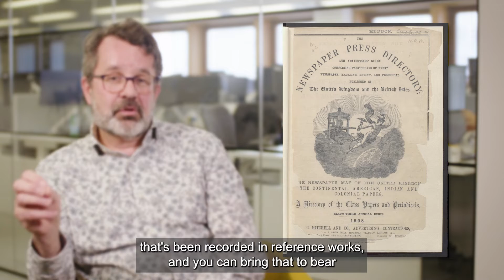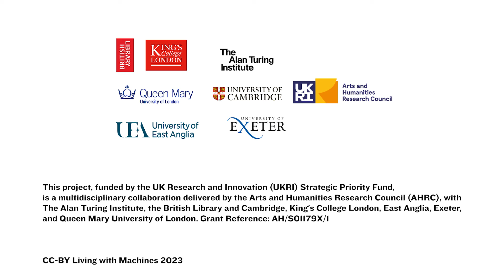Living with Machines: The Environmental Scan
'Living with Machines' is both a research project and a bold proposal for a new research paradigm. In this ground-breaking partnership between The Alan Turing Institute, the British Library and universities of Cambridge, East Anglia, Exeter, Queen Mary University of London and King’s College London, historians, data scientists, geographers, computational linguists, library professionals and curators were brought together to examine the human impact of industrial revolution.
This series of short videos in documentary form seeks to make visible the collaborative underpinnings of the project by highlighting the team’s experiences, research objectives, challenges, and lessons learnt.
Living with Machines was funded by UK Research and Innovations (UKRI), via the Strategic Priorities Fund and was administered by the Arts and Humanities Research Council (AHRC).

0:00
0:25 'A Newspaper Collection at scale'
1:38 'Bias and Representativeness in the Newspaper Collections: The Environmental Scan'